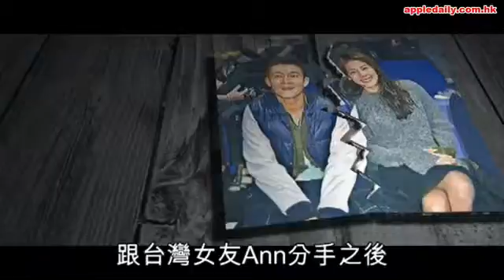秦舒培美國待產 傳籌備婚禮 Edison榮升老竇 契爺秋生：恭喜佢 - A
陳冠希（Edison）去年5月被本報發現與超模秦舒培在港甜蜜拍拖，其後Edison直認戀情。本報昨日收到消息指Edison快做老竇，秦舒培的預產期是今年3月，目前她身在美國待產。其實Edison去年8月斥資285萬美元（約2,250萬港元）於洛杉磯築愛巢，已傳他積極籌備結婚，至日前有人發現秦舒培肚凸凸現身北京，才知原來雙喜臨門，Edison契爺黃秋生昨日亦恭喜他。

現年36歲的陳冠希近年主力發展其創立的時裝品牌生意，早前又簽約摩登天空，準備推出國語專輯。Edison於2014年與台灣女友洪文安分手，去年被本報發現戀上來自內地的超模秦舒培後，自此變得修心養性。